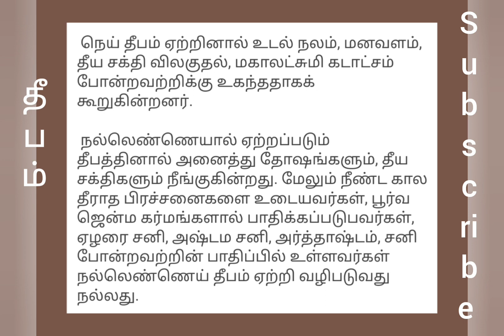தீபத்தினால் அனைத்து தோஷங்களும் நீங்கும்